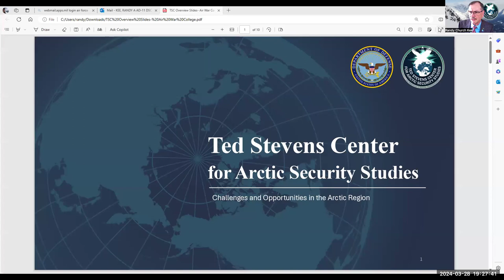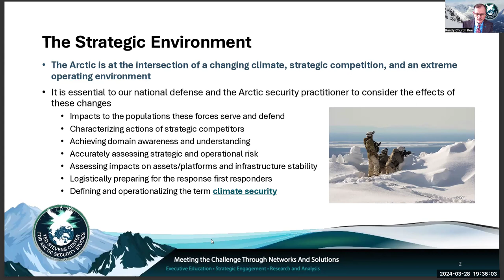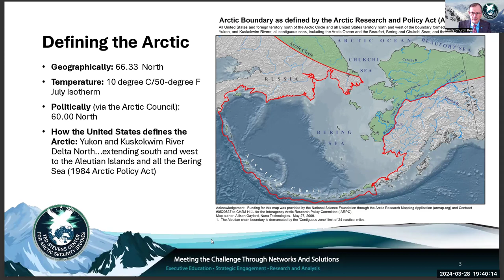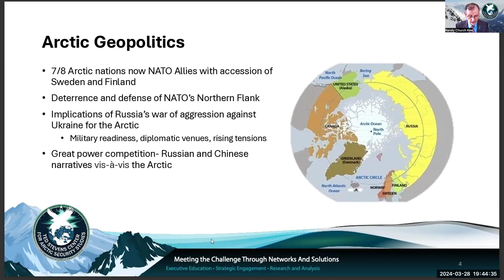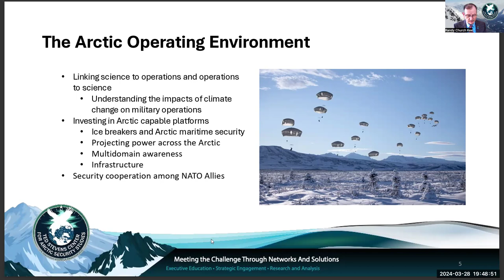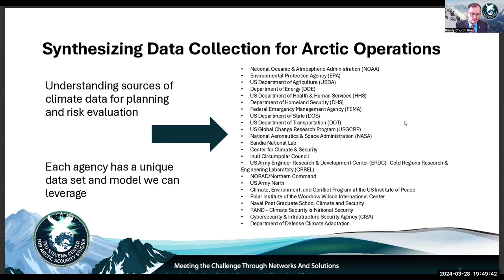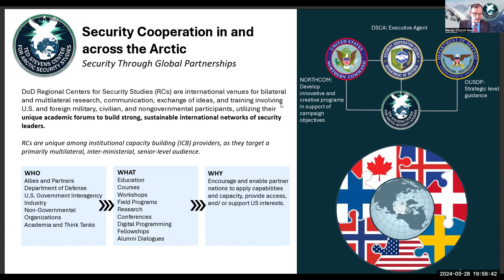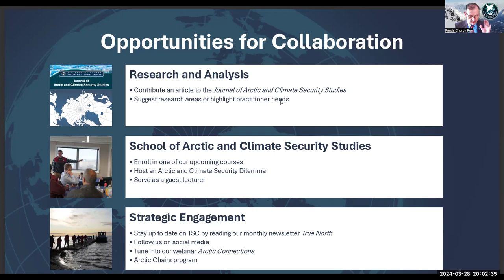2024 03 28 ALWAC: Randy "Church" Kee on Arctic Security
Gen. Walter Givhan (Ret) introduces Gen. Randy "Church" Kee (Ret), Director of the Ted Stevens Arctic Center, to speak on Arctic international Security Issues at ALWAC.org.

With the climatic shrinking of the polar ice cap -- now only half as thick and half as wide as it was in 2000 -- maritime trading routes are opening up, at least in summer season.
With Russia controlling about half of the polar coastline, but the rest now controlled by NATO partners (including Finland, Sweden, Norway and Denmark, with the USA and Canada) -- there is increasing strategic competition.
Non-polar nations ranging from China to the UK are also taking an interest in the region.

Kee has considerable experience, not just as a flyer and a commander, but also as an expert on the Arctic. In just two years, the Center has instigated an active research and education effort on the Arctic.
The Stevens Center, is based near Anchorage AK, but incongruously, in a vintage, elementary schoolhouse.
-- Jeremy Lewis